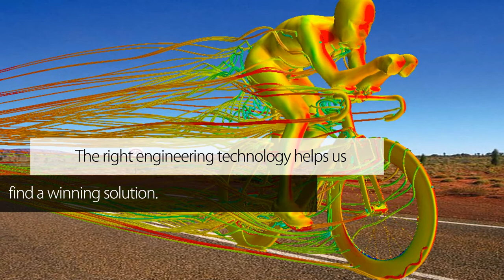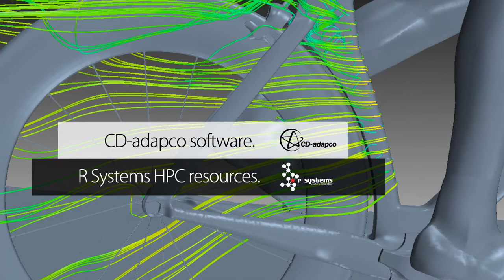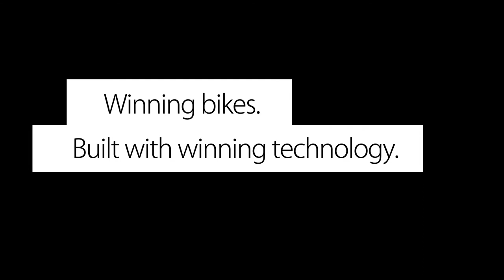Cervélo & Intel Multi-Core Processors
Winning bikes built with winning technology. Inspired by the world's leading professional cyclists, Cervélo's S5 is the most aerodynamic road bike ever built. Designed using CD-adapco's STAR-CCM+ software, with the help of Rsystems HPC resources and Intel multi-core processors to produce a quantifiably faster bicycle, which is also agile and responsive, yet smooth and comfortable on the toughest road surfaces.